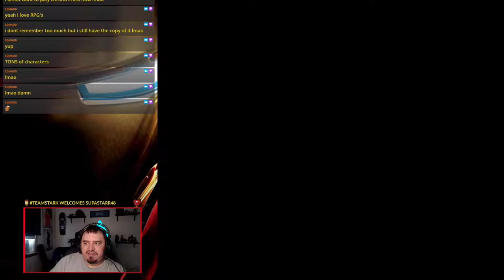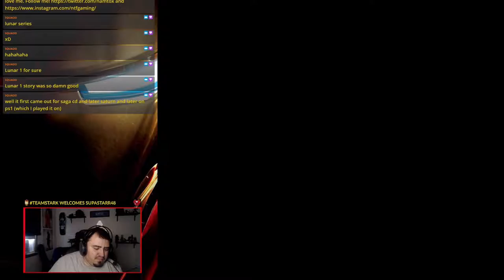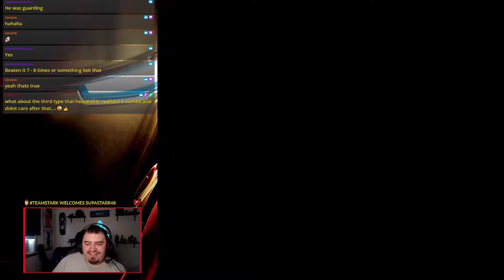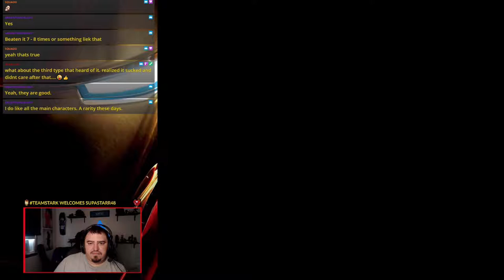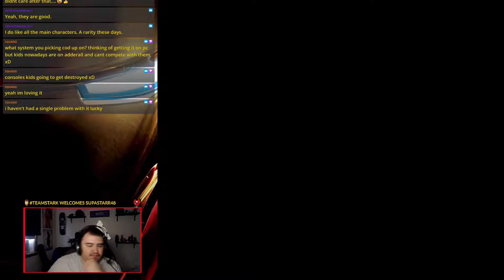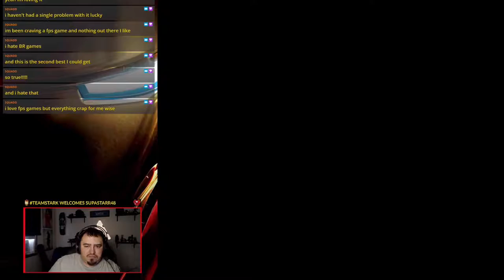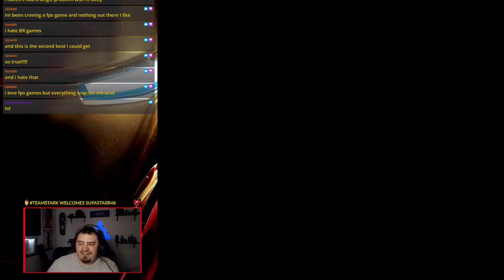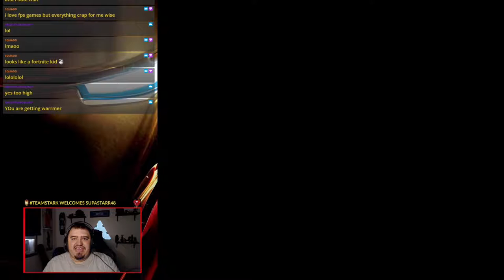TBT | Let's Play SKIES OF ARCADIA: LEGENDS PT.2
Best Special Moves in any RPG.